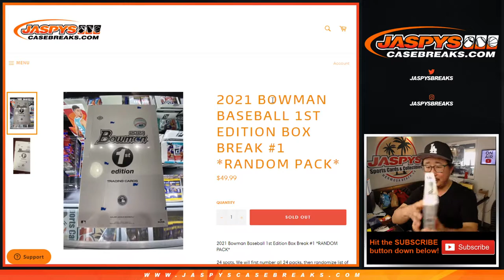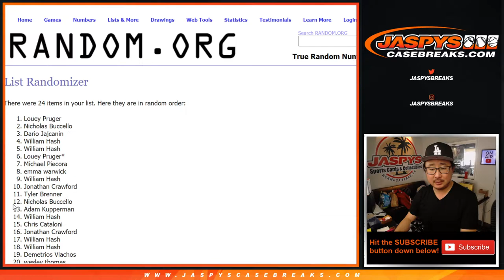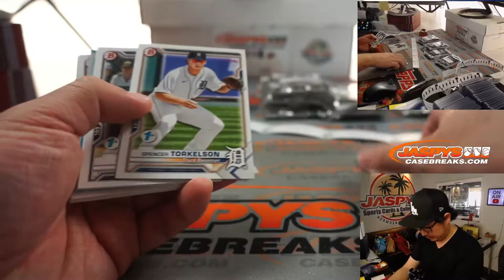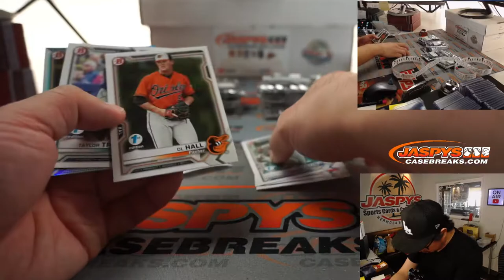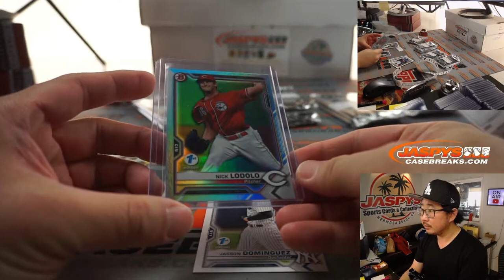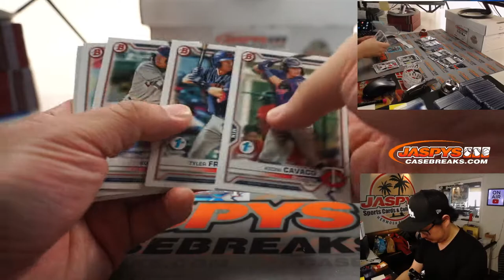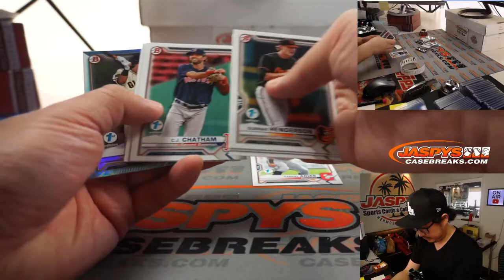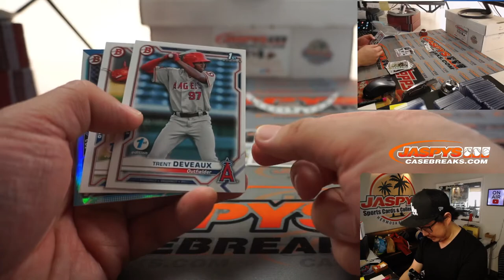Fr, 03.19.21 // 1Box (1st Ed.) RP #1 // 2021 Bowman Baseball (MLB)